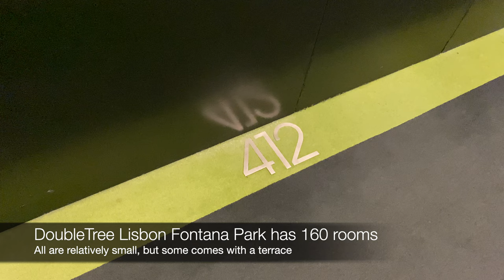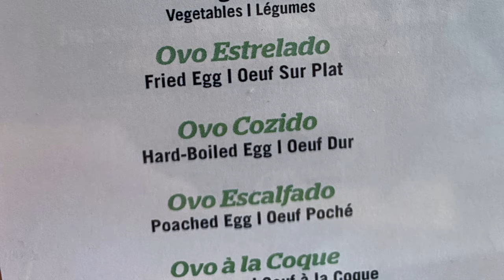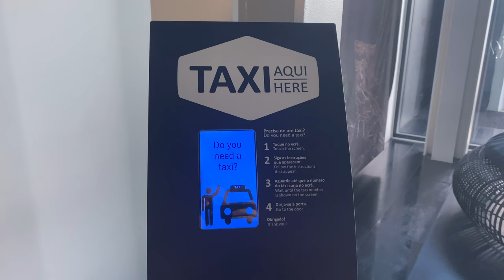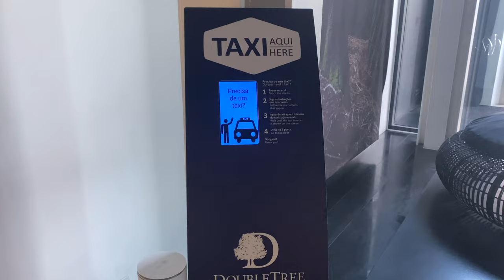DoubleTree Lisbon, Portugal Hotel Tour & Review Discover the Ultimate Lisbon Getaway! 🌆🇵🇹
Join me on a full tour of the BEAUTIFUL DoubleTree by Hilton,Lisbon.

DoubleTree Lisbon - During my trip to Lisbon, Portugal, I had the chance to stay at the beautiful luxury hotel BoubleTree by Hilton  with a great locatation close to the City Centre and the ocean. It’s a 4 Star hotel, and one of the best hotels in Lisbon and Portugal!

From the airport, I took the subway to Saldanha station, close to the hotel, where the the staff helped me to check in. Staff were very friendly and things all went fast. As a Hilton Honors Diamond member I did not receive an upgrade, usually upgrades are mandatory within the Hilton brands.
Portuguese/International Breakfast - The breakfast buffet, including both Portuguese and International food was very fresh. Don’t miss the egg menu when you’re staying here (included in the review).

I payed for my stay with cash, but it's also possible to pay with Hilton Honours points. This hotel makes a great value of points.

In this video we also take a look at the hotel surroundings and Lisbon landmarks.

I think staying at DoubleTree by Hilton in Lisbon is absolutely well spent money.

Thumbnail Pic credit: DoubleTree Lisboa

00:00 Intro
00:10 Hotel impressions
00:35 Hotel surroundings
01:02 Exterior
01:16 Lobby
01:59 To the room
02:18 Room
03:45 Breakfast at Saldanha Mar Restaurant
05:10 DoubleTree by Hilton Lisboa
06:04 Moxy Lisbon and Sheraton Lisbon
06:19 Gym
06:35 How to get to DoubleTree
06:46 Travel Experience Score
07:01 Subscribe and More episodes